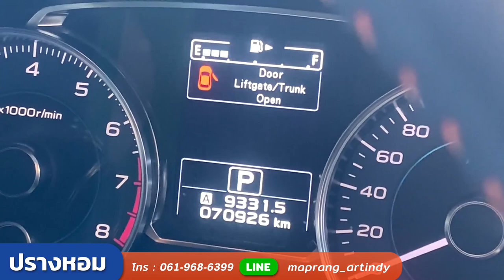(ขายแล้ว) MINI SUV สีสันสดใส SUBARU XV 2.0 I-P 4WD 2017 ในราคาที่คุณก็เป็นเจ้าของได้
SUBARU XV 2.0 I-P 4WD 2017 (ฝข-กว579)

» สายด่วนโทร. :: 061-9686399 [ปรางหอม] 📞